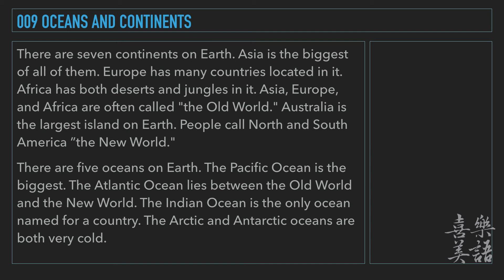Rejoice Daily Reader L1 09